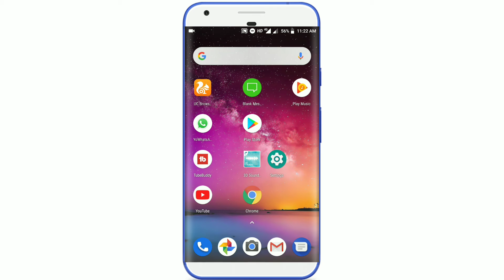आपकी इन हरकतों की वजह से ही आपका स्मार्टफोन खराब होता हे